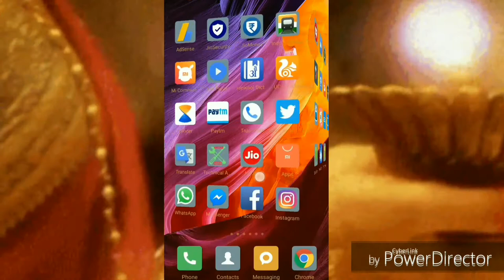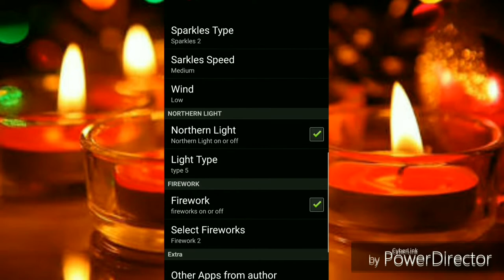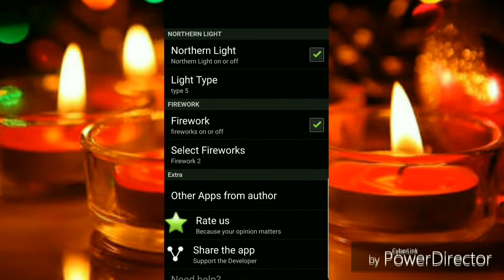DIWALI 💣 इस दिवाली अपने फोन में चार चाँद लगायें ।।।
WELCOME TO TECHNICAL ANISH
हलो दोस्तो ,
आज में बताऊगा कि कैसे इस दिवाली अपने फोन में चार चाँद लगायें
Best Diwali offer .👇👇👇👇👇

For Basic Requement 👇👇👇👇
 Mic 👇👇
1-Mic Rs-200
2-Mic Rs-300
3-Mic Rs-1500

Tripot👇👇
1- Rs 500
2-Rs 900
3-Rs 850

Laptop👇👇
Rs10000 To Rs45000

Camera 👇👇
Rs 5000 To 35000

SmartPhone 👇👇
Rs 5000 To 30000

         तो
और Share }
जरूर करे ।